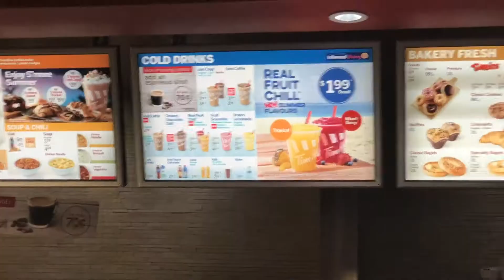Tim Hortons MUKBANG! | (Trisha Paytas Inspired!👸🏼💖)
Today's video is a bit random! Mikey and I were INSPIRED by Trisha Paytas to make our first MUKBANG! Today we're eating a Canadian fast food CLASSIC, Tim Hortons! [Social Media's Below]